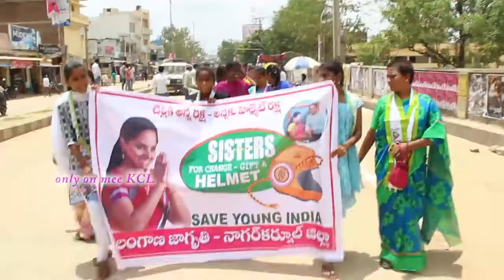RAKHI POURNAMI HELMET GIFT TS JAGRUTHI KALWAKURTHY// mee ads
RAKHI POURNAMI  HELMET GIFT TS JAGRUTHI KALWAKURTHY// mee ads # TELANGANA JAGRUTHI MP KAVITHA